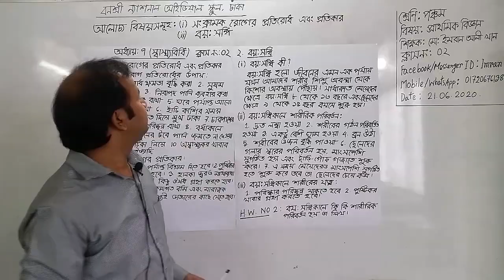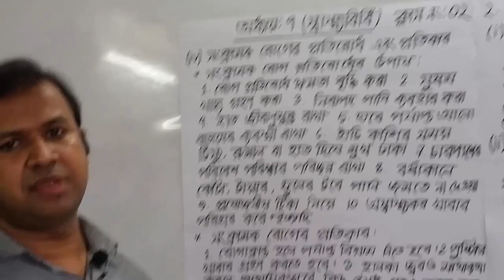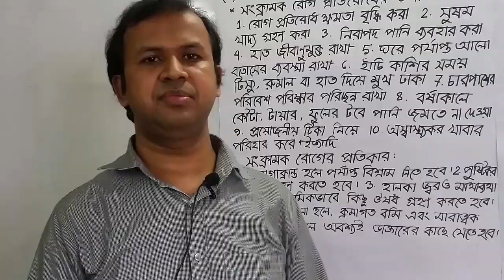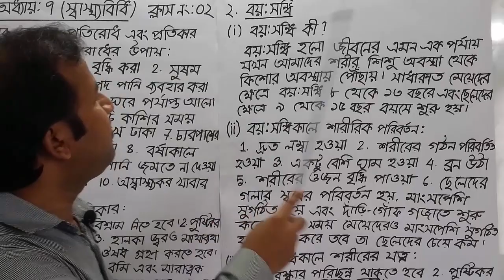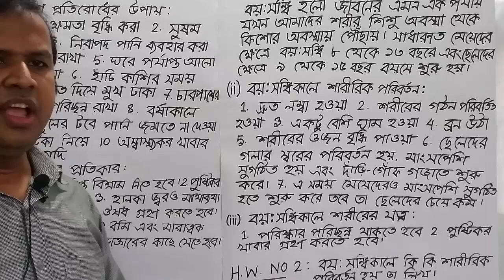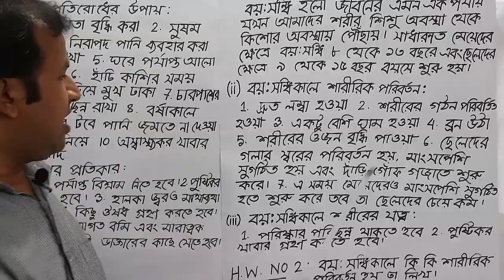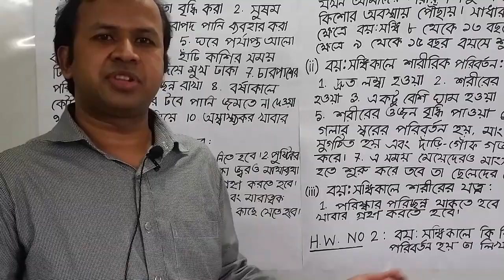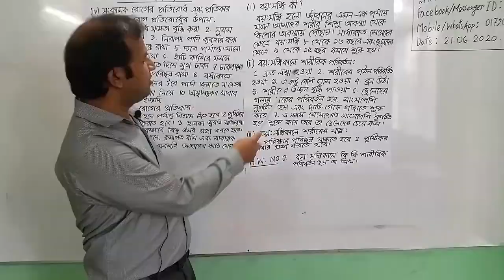শ্রেণি: পঞ্চম,বিষয়: প্রাথমিক বিজ্ঞান,আলোচ্য বিষয়: সংক্রামক রোগের প্রতিরোধ এবং প্রতিকার, বয়:সন্ধি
শ্রেণি: পঞ্চম
বিষয়: প্রাথমিক বিজ্ঞান (ক্লাস নং-2)
আলোচ্য বিষয়: 1. সংক্রামক রোগের প্রতিরোধ এবং প্রতিকার, 2. বয়:সন্ধি
শিক্ষক: জ. মো: ইমরান আলী খান